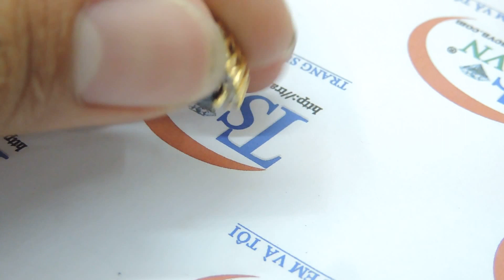Mặt dây sapphire thiên nhiên , Mặt dây chuyền vàng tây đá theo mệnh Mã số: TSVN013328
Mặt dây sapphire thiên nhiên TSVN, Mã số: TSVN013328
Mặt nữ sapphire đen Kiểu mẫu đa dạng, Tinh tế,Trang sức cao cấp Tôn vinh Đẳng cấp Mặt dây chuyền vàng tây đá theo mệnh .Bán hàng trên toàn quốc trên toàn quốc

Loại sản phẩm: Mặt dây chuyền vàng

Thương hiệu: Trang Sức Em Và Tôi

Kiểu chế tác: Mặt dây chuyền nữ vàng

Loại vàng: Vàng 14k (58.5%Au)

- Trọng lượng vàng: 0.782 chỉ

- Màu vàng: Vàng

Kích thước mặt dây chuyền

- Chiều rộng: 14.43 mm

- Chiều cao:6.65 mm

Loại đá: Sapphire thiên nhiên

- Số lượng đá: 01 viên

- Màu sắc đá: Đen

- Độ tinh khiết đá: Trong suốt

- Kiểu chế tác đá: Oval/Cabochon

Bảo hành: 12 tháng

Xuất xứ: Việt nam

Thu mua lại: Có